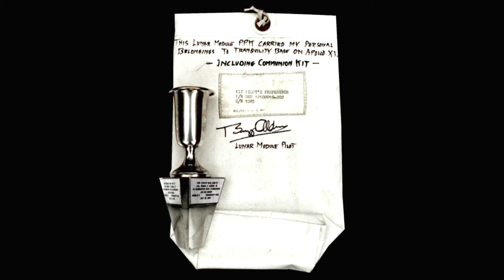50th Anniversary of the Moon Landing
Mike, Nate and Jessica talk about the 50th anniversary of the moon landing. They talk about many, many things including: names, astronauts, the space race, rocket scientists, J.F.K., Apollo 8, the 1st Amendment,  MTV, communion on the moon, tiny chalices, punching journalists, the Russians, aliens, and space priests.  But mostly it is about the moon landing, how the lawsuit from people upset that the Apollo 8 mission read the Bible on TV changed what Buzz Aldrin said on the moon, and how he took communion on the moon. (Based on what his Presbyterian domination considers communion.)
Jessica would like to remind people that you should not let The Popish Plot into space.